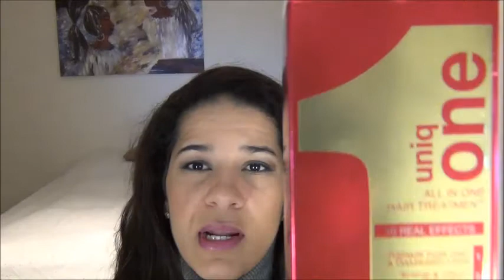Comprinhas #3 MAC, Schwarzkopf, Uniqone ,Maybeline